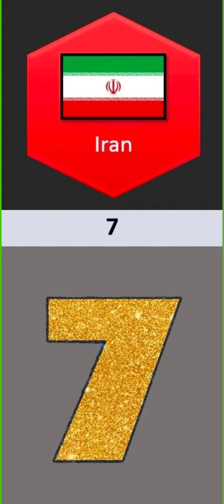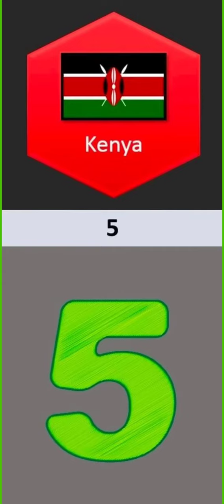Lucky Number of Different Countries